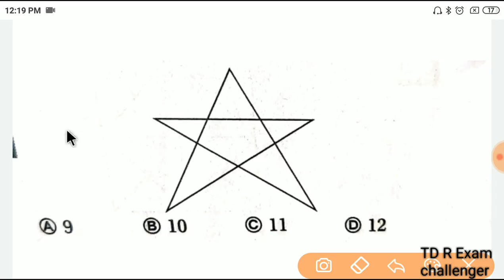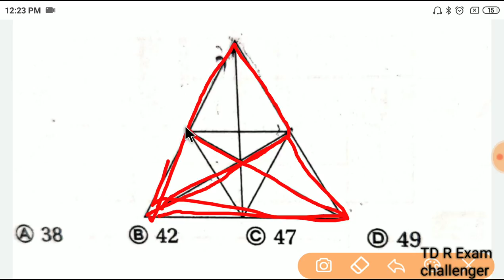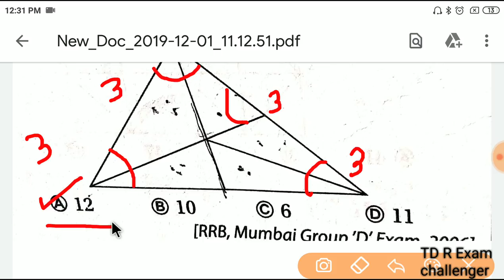ত্রিভুজের সংখ্যা গণনা করুন মাত্র 2 সেকেন্ডে|| Triangle Counting Trick || ত্রিভুজ কাউন্টিং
পশ্চিমবঙ্গ পুলিশ অথবা আবগারি পুলিশ বা যে কোন পুলিশের পরীক্ষায় একটি থেকে দুটি ত্রিভুজ গণনা বা ত্রিভুজ সংখ্যা কাউন্টিং আসে এই ভিডিওটির মাধ্যমে কিভাবে সংক্ষেপে ত্রিভুজ কাউন্টিং করবে সেটা দেখানো হলো এছাড়াও রেল ssc psc rail ও অন্যান্য সরকারি চাকরির পরীক্ষায় ফিঙ্গার কাউন্টিং বা ত্রিভুজ কাউন্টিং ত্রিভুজ সংখ্যা নির্ণয় আসে এই ভিডিওটির মাধ্যমে তোমাদের সামনে সেইগুলি সর্টকাটে কিভাবে করতে হয় তা তুলে ধরা হলো ভিডিওটি ভালো লাগলে লাইক করো শেয়ার করো কমেন্ট করো আর আমার চ্যানেল নতুন দর্শক হলে চ্যানেলটিকে সাবস্ক্রাইব করে পাশের বেল আইকনটি বাঁচিয়ে রাখো জয় হিন্দ বন্ধুরা সুস্থ থেকো ভালো থেকো